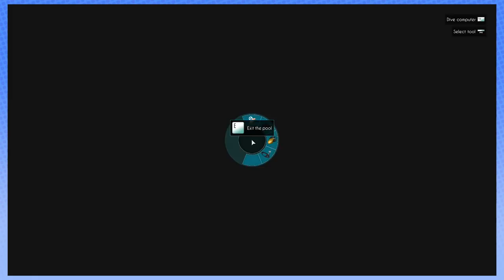World of Diving: Down The Pipe - PART 1 - Steam Train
Fish are bread. Not Food. Wait...